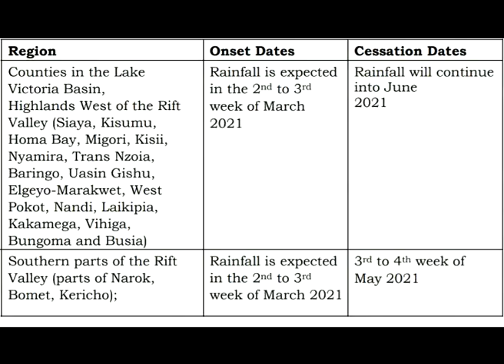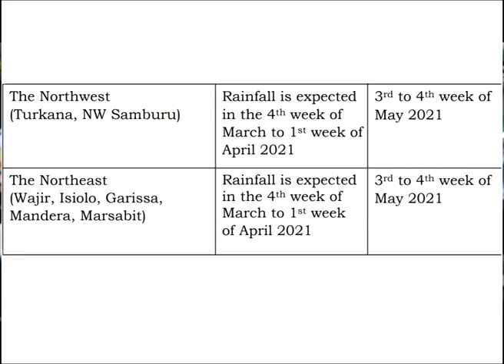March, April, May (MAM) 2021 SEASONAL FORECAST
This video is the official Seasonal forecast for March, April, May (MAM) long rains season in Kenya released on 19th February 2021 by the Kenya Meteorological Department Director Ms. Stella Aura, MBS.